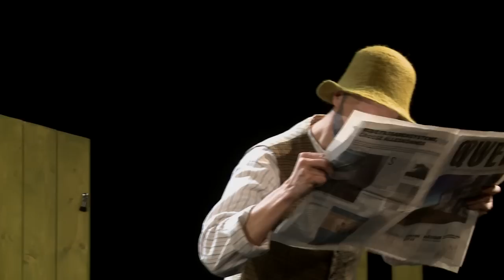Pettersson und Findus - Wie Findus zu Pettersson kam (Der Trailer)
ZUM STÜCK
ab 4 Jahren / von Sven Nordqvist / Verlag für Kindertheater Weitendorf, Hamburg

"Wie Findus zu Pettersson kam" erzählt vom einsamen Pettersson, der so oft allein ist, dass er sich am Morgen am liebsten die Decke über den Kopf ziehen würde. Eines Tages bringt ihm Beda Andersson eine Kiste mit: "Findus grüne Erbsen" steht drauf, aber in der Kiste liegt eine kleine Katze. Die Tage werden nun leichter für Pettersson, Findus lernt sprechen und alle sind glücklich. Bis eines Morgens alles ungewohnt still ist. Findus geht auf Entdeckungsreise und landet draußen im hohen Gras ...

Eine spannende Geschichte über die Freundschaft von Pettersson und Findus, die das Schönste ist, was dem Alten in seinem ganzen Leben passiert ist!

Theater Feuerblau erzählt originell diese Geschichte ...
... mit viel Witz und Charme, der die Kleinen Zuschauer begeistert ...
... ein rundes Theatererlebnis für Groß und Klein ...
Es ist anzunehmen, dass auch Sven Nordqvist mit dieser Bühnenfassung sehr zufrieden wäre.

Kleinen Zeitung / von APJ
... mit viel Herzenswärme dargestellte Geschichte ...

TEAM
Dramaturgie: Eva Wallensteiner
Schauspiel, Inszenierung: Monika Zöhrer, Klaus Seewald
Bühne, Puppen: Rosa Wallbrecher
Kostüm: Barbara Häusl
Komposition: Henrik Sande
Licht: Christina Weber
Fotos: Eva Buchinger
Produktion: Theater Feuerblau

unterstützt von:
Stadt Graz, Land Steiermark, Landesjugendreferat Stmk.
SC&C, Das andere Theater